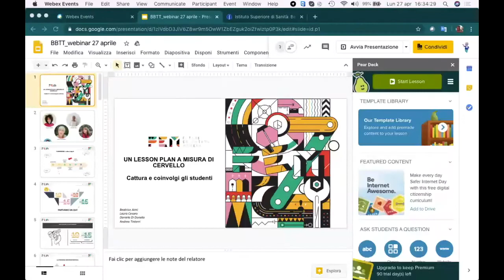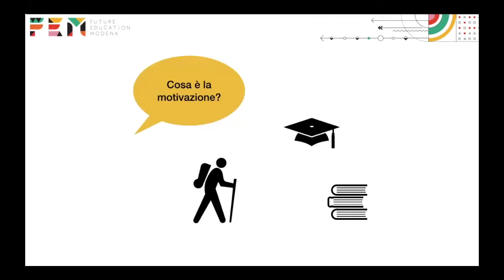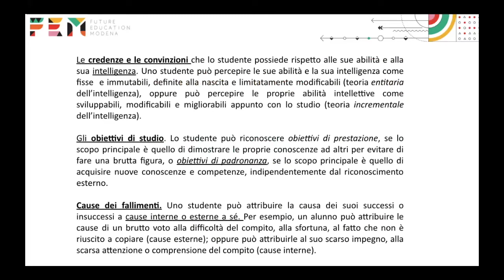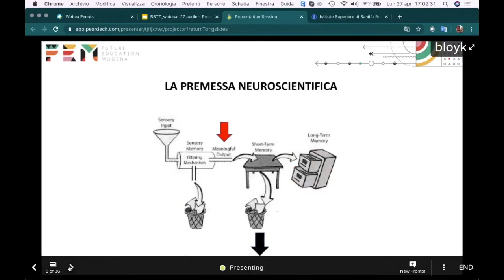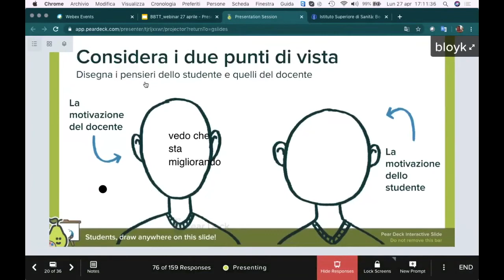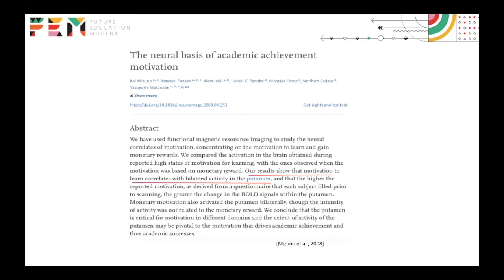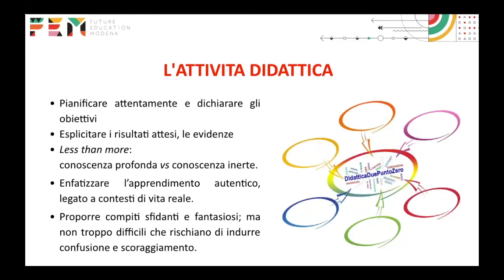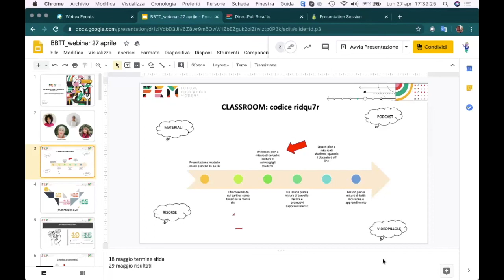Un lesson plan a misura di cervello. Cattura e coinvolgi gli studenti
Questo webinar rappresenta la terza parte di un percorso che intende approfondire il rapporto tra neuroscienze e apprendimento.

Per migliorare la qualità dell’educazione non è sufficiente fornire un maggior numero di occasioni educative. Insieme a Beatrice Aimi, Andrea Tinterri, Daniela Di Donato e Laura Cesaro vediamo come motivare gli studenti ad apprendere e quali sono i meccanismi neurobiologici alla base del processo.